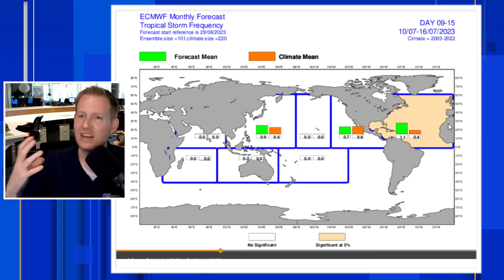Tropics Update: NEW Tropical Wave in Caribbean PLUS Long-Range Tropics Outlook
A new tropical wave is entering the Caribbean. While this likely won't develop, heavy rain and gusty winds will still be possible in the Windward Islands. (Trinidad and Tobago, Saint Lucia, Saint Vincent And Grenadines, Grenada, Barbados.  The first half of July looks quiet, but there could be an uptick in activity by the third week.

Chapters:
00:00: Intro
01:03: Tropical Update
02:11: New Tropical Wave Impacting The Caribbean
05:00: Saharan Dust Outbreak In Caribbean (Headed To U.S.)
07:28: Long-Range Tropical Outlook (For Month Of July)

Full tropics update!  Click here!